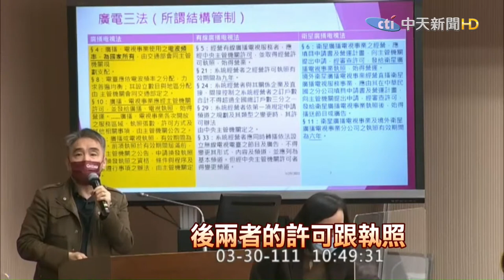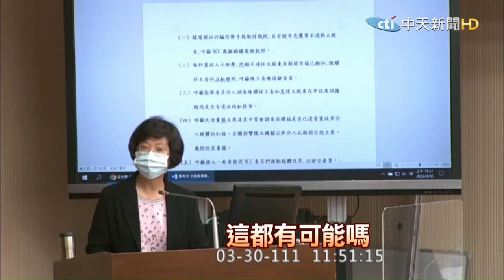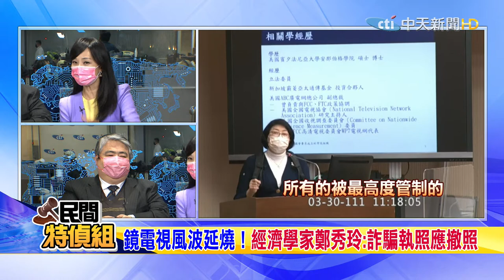【民間特偵組】停電喪失兩命! 中鋼停8小時 台積電永遠沒事？鏡電視股東XX集團 爆勞動基金弊案炒股禿鷹坑股民！ #27 @中天新聞CtiNews 20220406 完整版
今天下午17:00 民間特偵組 #27 邀你一起來當陪審團。
停電造成很多人和公司的損失，高雄兩位年長者戴呼吸器維生卻因 303大 停電 那天造成無電力 缺氧 不幸喪命，而家屬在事發後打電話給 台電 ，台電竟在19天後才回覆慰問。而很多#工業區 的用電大戶幾乎每天都要接到 經濟部 或#行政院 電話，要工廠減少用電協助分散用電風險，很多企業主是敢怒不敢言。
鏡電視 風波持續延燒！ NCC 對其審照過程一再放水跟護航，知名經濟學家 鄭秀玲 揭露背後大股東之一 就是 寶佳集團 ，在 勞動基金 弊案 中 寶佳就是炒股案的股市禿鷹！懷疑擁有媒體後可能維護新聞專業和民眾收視權益嗎？還是只為了建商和股市的利益？還有網媒《上報》因報導國台辦要中時停刊來抗議國內通過的反滲透法，遭法院判決沒有根據，民事判賠上報需 賠償 蔡衍明 名譽損害20萬元，遭抹紅了兩年多，算是遲來的正義？！
今天 民間特偵組 賴麗櫻 和律師 杜家駒 揭發 不公義 之事，17:00直播一起來互動。

主持人：賴麗櫻
來    賓：杜家駒 律師

⚖️特偵重點：
00:00 17:00揭發不公不義.來當陪審團 分享.按讚.留言
03:20 高雄2長者呼吸器停止驟逝!19天後台電才處理
09:00 台電致損害 杜家駒律師教舉證求償方法
11:50 蘇貞昌講停電乳酪理論 法官認電網有問題
13:35 呼籲94歲長者呼吸器停止之家屬跟高雄市府聯絡
14:45 停電致營業損失能求償
15:30 新任檢察總長刑泰釗 俺然司法服務政治升官路？！
16:20 蘇貞昌：人為造成! 準放火罪辦台電!最大人為是誰?
17:15 準放火罪.失火罪有何不同？火災受害戶被傳喚
20:35 政府無能還累死基層入罪？！盼司法查明停電
22:30 國外電權觀念求償有據！台灣零星訴訟求償中
25:50 律師：勿悲觀！行政法院會促使行政機關釐清事實
31:40 鏡電視風波延燒！鄭秀玲:詐騙執照應撤照
38:55 鏡電視大股東揭寶佳集團 勞動基金炒股弊案禿鷹
39:25 監察院應查NCC陳耀祥和裴偉是否徇私 律師：違法
44:00 杜家駒律師：偽善的NCC
48:00 傳鏡電視股東甲山林退股 改收購亞衛電視-寰宇新聞台
49:20 〈上報〉報導國台辦要中時停刊無據 判賠蔡衍明20萬
52:57  妨害民譽刑事和民事的差別
57:00  立委.政.媒無所不用其極抹紅潑糞 司法平反路卻漫長
1:01:10 反滲透法已上路！整肅敵對陣營的惡法
1:03:50 水神生成機介紹廣告
1:05:35 結尾 輸入

* 【監督的力量】專題、【中天調查報告】專題，週一~週日22:00上架( 首播)，其中週四18:00給會員(專屬影片)，請搜尋#中天電視 播放清單 。

NCC審照新聞台爆爭議!""駭人聽聞 威權復辟?!"" 303大停電 僅扣減賠償1元!? 德國停電財損最高賠250萬歐元 #26

全台頻跳電 桃園15天8起火警調查不出原因？空汙釀停課！NCC護航？鏡電視連換3董座裝瞎?台""首宗無屍命案""怎偵破？民間高手阿善師來解 #25

小鳥.油壓剪害停電.你信？追稅35年到死！還凍結死人財產 因加菜金2880元判貪汙4.5年 將軍:我很冤枉 #24

1.專屬頻道訂閱徽章：在留言和聊天室中，名稱旁會顯示會員徽章，彰顯不凡。
2.專屬頻道表情符號：在留言和聊天室中，使用專屬表情符號，互動加分。
3.相片與近況更新：每月限定，會員獨享琴教官美照下載。
1.專屬頻道訂閱徽章：在留言和聊天室中，名稱旁會顯示會員徽章，彰顯不凡。
2.專屬頻道表情符號：在留言和聊天室中，使用專屬表情符號，互動加分。
3.相片與近況更新：每月限定，會員獨享琴教官美照下載。
4.會員線上見面會：每月一次，主持人與您談心，不定時邀請來賓驚喜現身。
1.專屬頻道訂閱徽章：在留言和聊天室中，名稱旁會顯示會員徽章，彰顯不凡。
2.專屬頻道表情符號：在留言和聊天室中，使用專屬表情符號，互動加分。
3.相片與近況更新：每月限定，會員獨享琴教官美照下載。
4.會員線上見面會：每月一次，主持人與您談心，不定時邀請來賓驚喜現身。
5.快點購專屬折扣：每月獲快點購會員點數100點(1點可折1元，等同現金使用)，模範生專屬優惠。